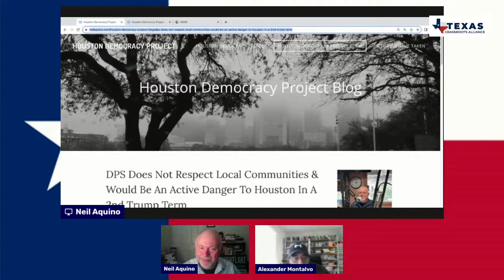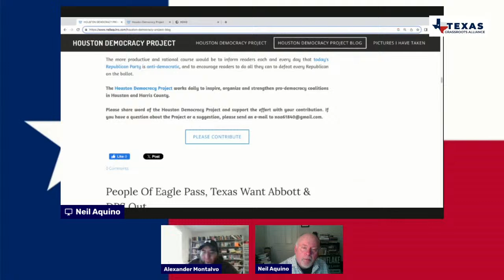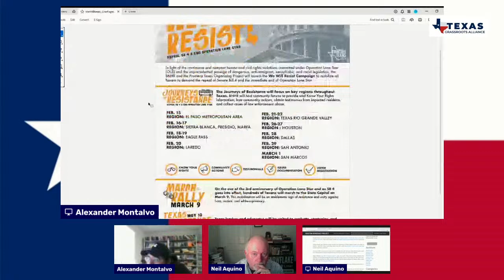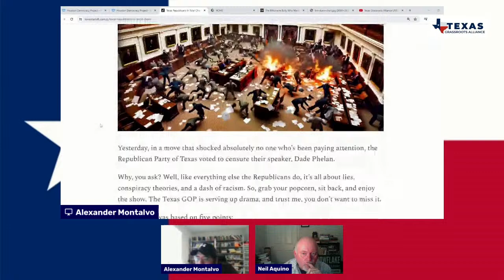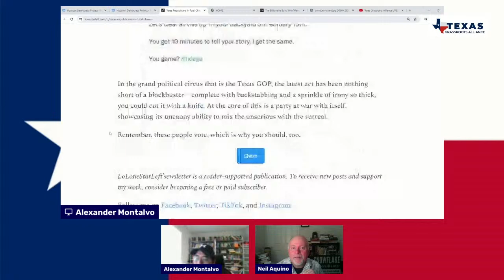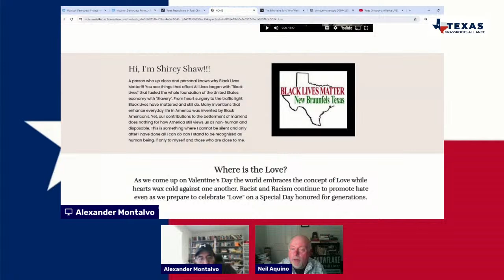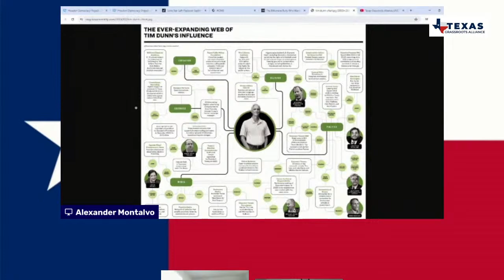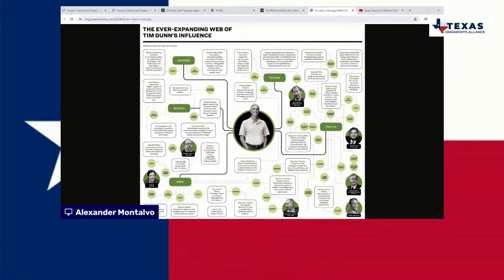Texas Grassroots Alliance LIVESTREAM - 2.15.2024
Texas Grassroots Alliance members highlight grassroots articles and organizing insights.

Support Texas Grassroots Organizers!